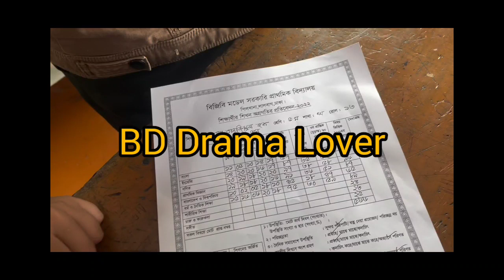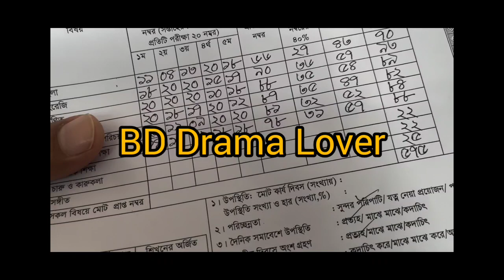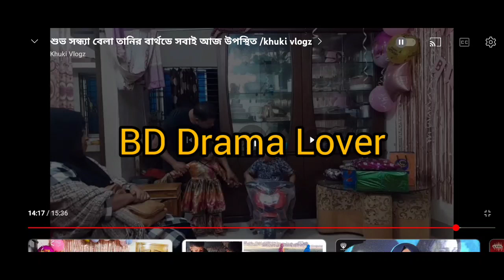Bangladeshi mom Tisha+ Youtuber Nazmul Bappy+ TANJU + Khuki Vlogz | Village Family | BloggerMim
Bangladeshi mom Tisha+ Youtuber Nazmul Bappy
+ TANJU + Khuki Vlogz | Village Family | Blogger
Mim |